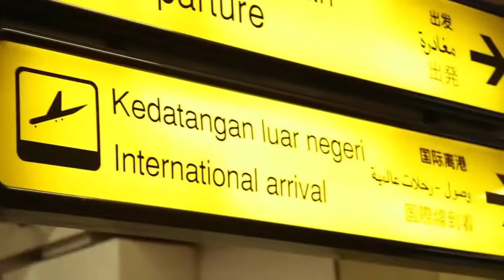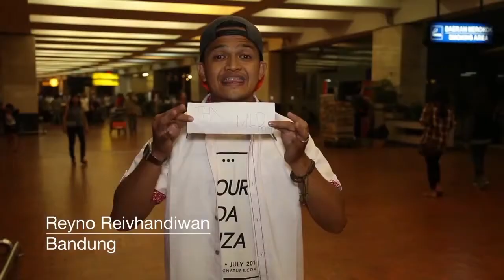The Winner | Code2Ibiza Phase 2